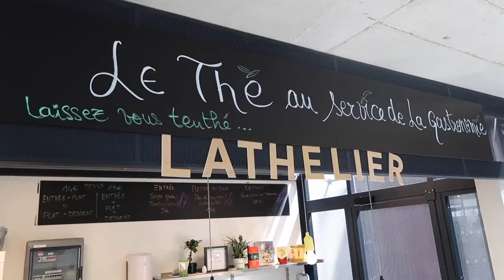PATES,MOULES,CREVETTES,... : On vide les casseroles de RESTOS à LYON! - VLOG #657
Direction LYON à la rencontre de SEKTA, l'artiste qui a fait une petite version "Florian OnAir" de son titre "Partout c'est la même".

Nous allons visiter un incubateur de jeunes chefs, super concept à Lyon : La Commune, 3 rue Pré Gaudry, 69007 Lyon